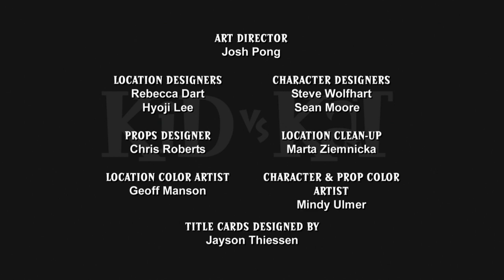Kid vs. Kat S01E07 [Nip / Duck] E08 [Search and De-Toy] 1080p HD DD 5.1 CC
Flu the Coop: Tensions mount when Coop is sick and Kat is none too pleased, and why shall you ask? Because germs irritate Kat's skin.
Class Act: Coop finds some magic stuff in Dad's store and uses it to do a magic act to make Kat disappear forever.

subs